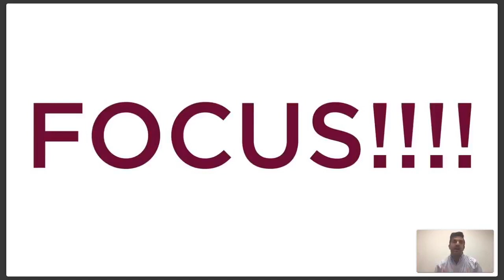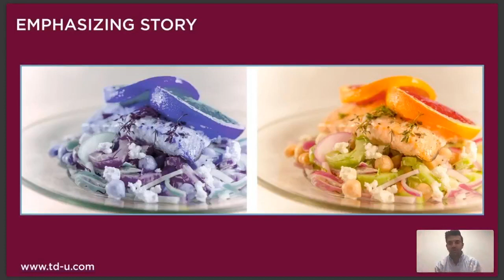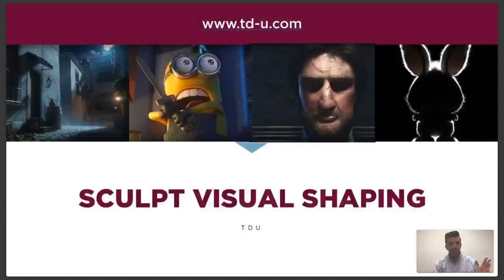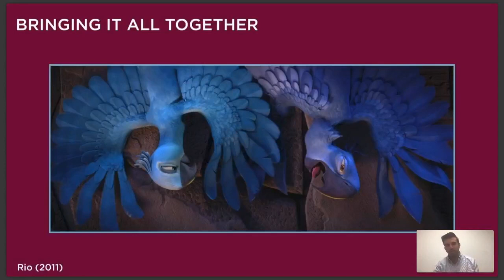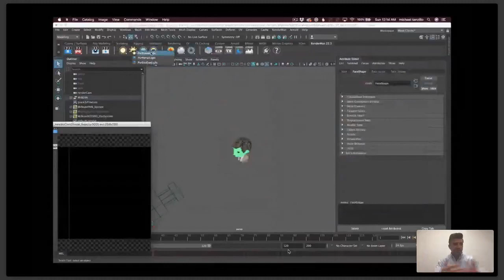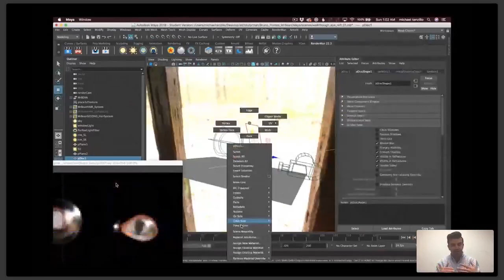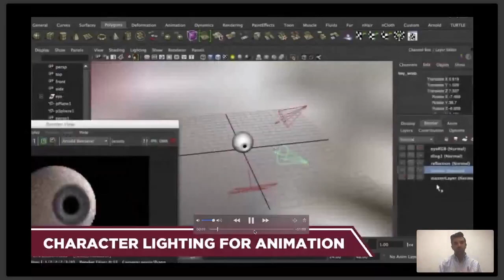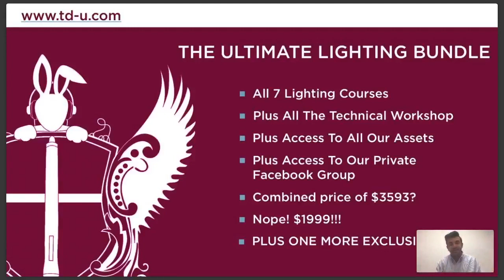TDU MASTER CLASS REPLAY : 02/27/19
Sign up within 24 hours for the BONUS of having a 1 on 1 video call with Mike or Jasmine to go over your work.